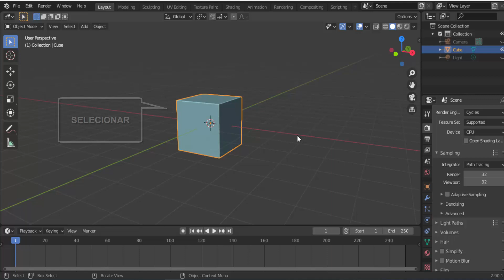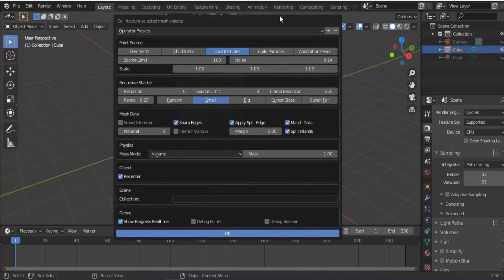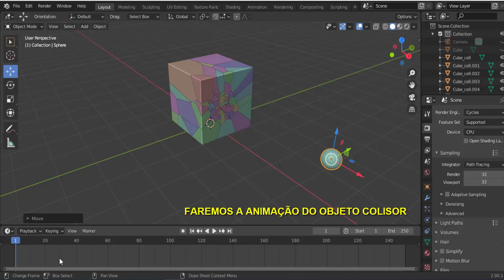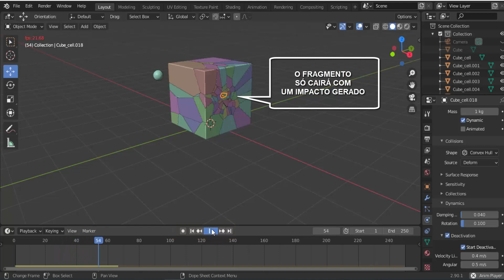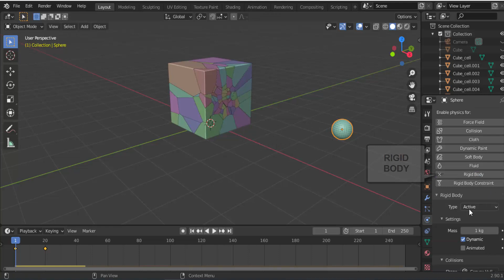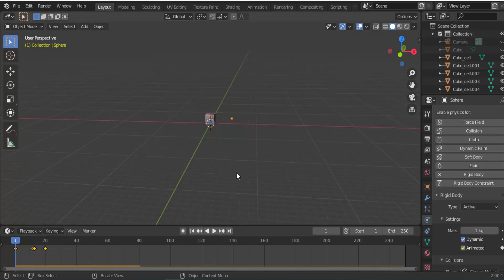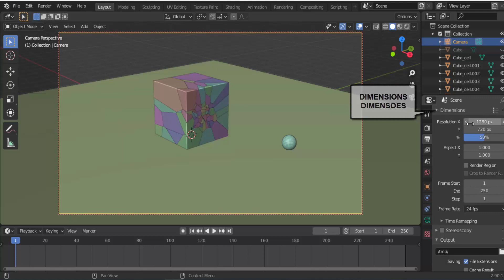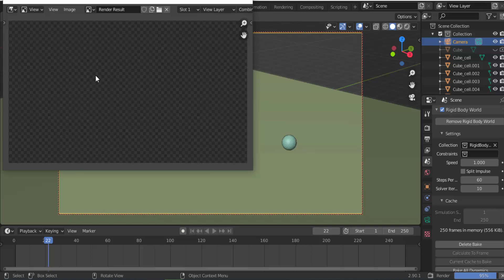Blender 3D - FRATURAS E RIGID BODY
Algumas regras práticas para gerarmos simulações de impactos entre objetos rígidos e efeitos de fragmentação pelas versões 2.90, acompanhe.